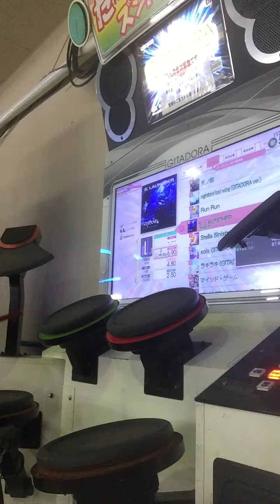S.LAUNCHER EXTREME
gitadora
平凡なプレイ